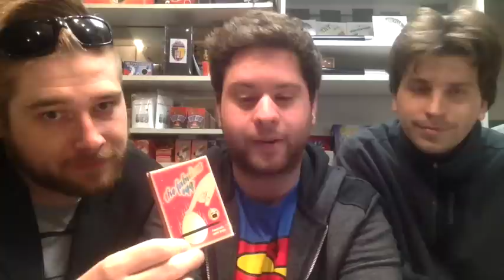3. Figaro Videóverseny - első forduló - zsűri eredményei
Itt vannak a 3. Figaro Videóverseny első fordulójának eredményei, a négy zsűritag közli a továbbjutók sorát és a döntő feladatait.